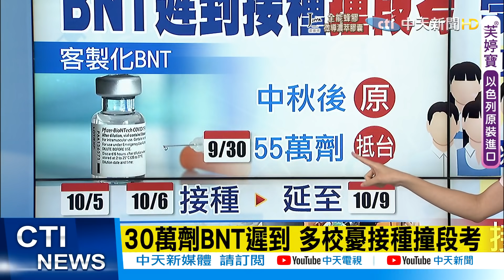【每日必看】BNT施打前十大步驟! 須加食鹽水稀釋｜BNT遲到! 北市19校逾萬名學子延至10/9打 多校衝擊段考｜差1天滿12歲"不能打" 北市6900人恐成疫苗孤兒@中天電視CtiTv 20210929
歌名: Sunspots
作者: Jeremy Blake
類型: Dance & Electronic
氣氛: Happy Music